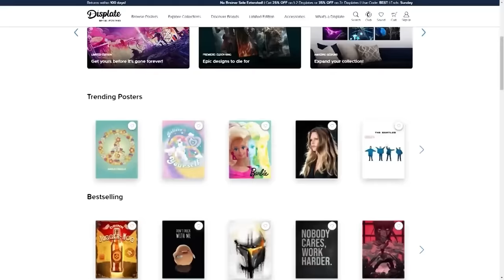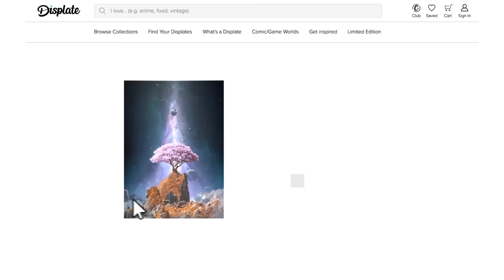So, The Fairly OddParents is Getting a Reboot... Again...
Yep, that's right, the Fairly OddParents is getting a reboot... again... this time a whole test animation and bible has been shown, so we can get a pretty good idea of how this one will play out, and thankfully it's seeming to be much more promising than their... last attempts...

0:00 Intro
2:37 Sponsor
3:27 What's the Art Style?
5:40 A Focus on Serialization
10:45 Conclusion